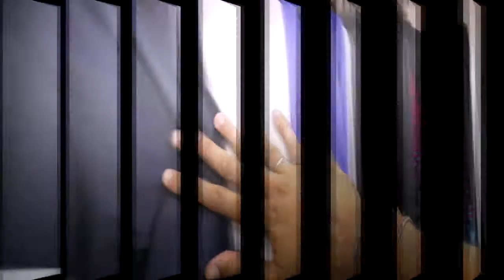PRÉ CARNAVAL - Confira os melhores momentos da Acadêmicos do Arroio no carnaval 2018